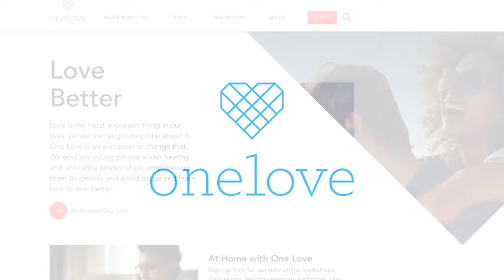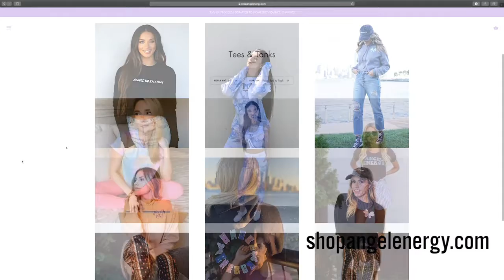COVID-19: Angel Energy: Clothing Line Designed To Fight Domestic Violence